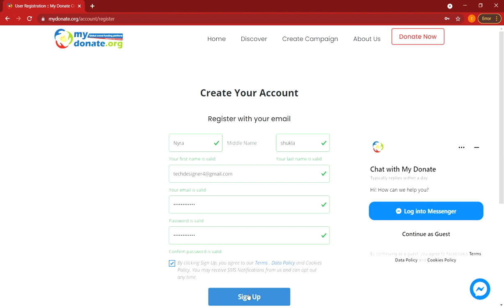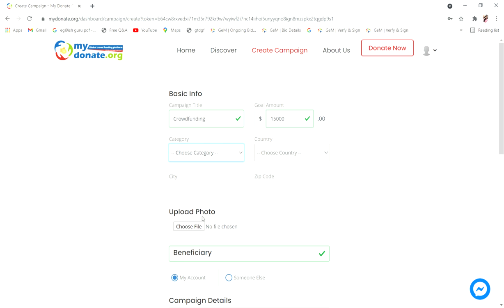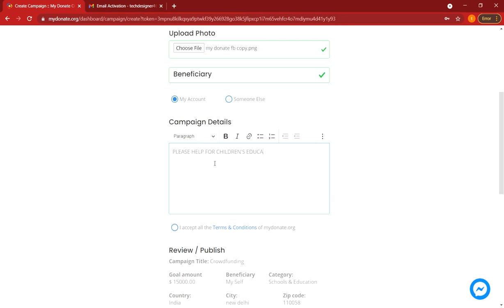How to Raise Fund on mydonate | How to create a Fundraising campaign on mydonate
In this video, we try to explain how to create a fundraising event through crowdfunding. Mydonate is one of the best crowdfunding platforms in world, it is very easy to use, very fast and does not require any files to start the campaign. In this video, we presented all the details of the event.

How to create a campaign through MyDonate.org?

1. Create your account and Register your email.
2. Verify your email by verifying the token you receive .
3. You can login to your account successfully
4. Click on create campaign option
5. Fill in the basic information
6. Upload the photo, add beneficiary and campaign details
7. Accept the Terms & Conditions
8. Review and publish the campaign

If you want to see more interesting videos, please leave a message. Your support motivates us.

Please support and Give your Views in a comment💬, Like 👍 and share 📲